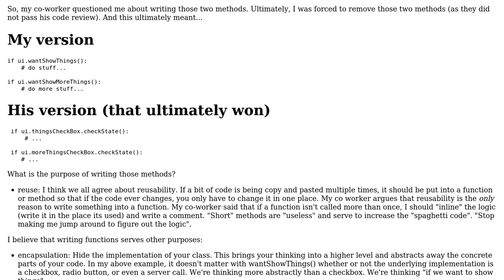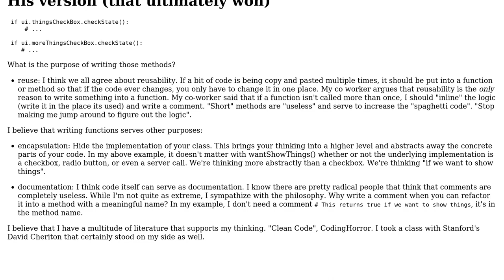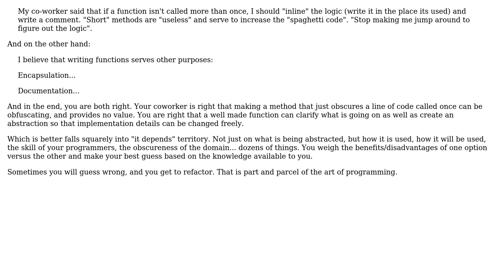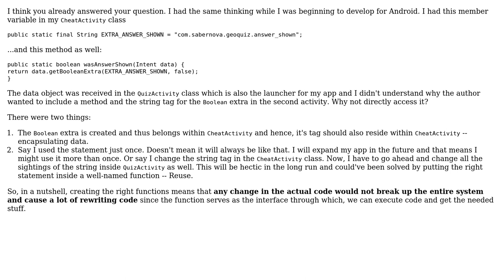What is the purpose of writing functions and methods? When should you make a snippet of code...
Software Engineering: What is the purpose of writing functions and methods? When should you make a snippet of code into a function or method?

With thanks & praise to God, and with thanks to the many people who have made this project possible! | Content (except music & images) licensed under CC BY-SA | Music | Images & others | With thanks to user Telastyn user SharkCop user Sangeeth Sudheer user Doc Brown and the Stack Exchange Network Trademarks are property of their respective owners. You are responsible for your own actions.